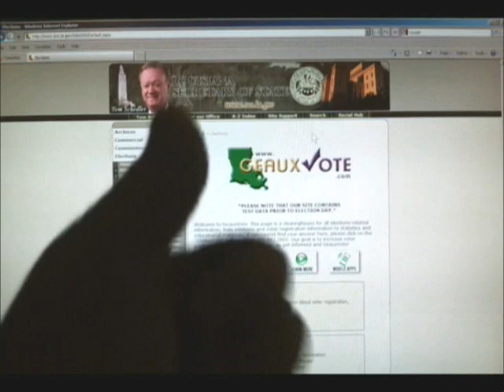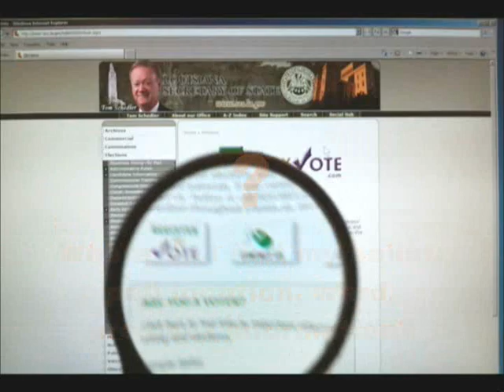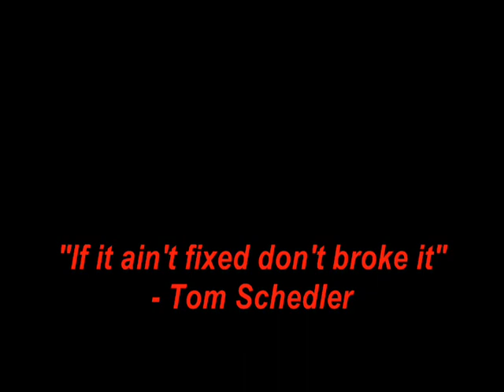Tom Schedler - Find your voting precinct and ballot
Louisiana Secretary of State Tom Schedler will tell EVERYONE how easy it is to find their ballot and precinct on GeauxVote.com for Saturday's election!!!